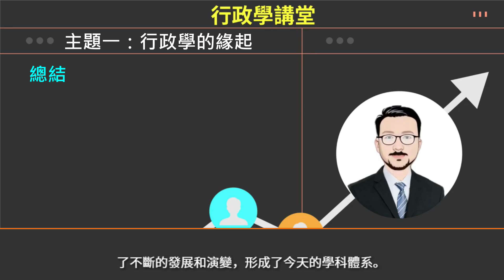行政學講堂/主題一/行政學的緣起[國考大補帖]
***如有好的回響跟瀏覽率就會繼續編制本課程

一、歷史背景
　　1.早期行政實踐
　　2.現代國家的形成
二、理論發展
　　1.古典管理理論
　　2.行政學的正式建立
三、理論基礎
　　1.韋伯的官僚制理論
　　2.政治-行政二分
四、具體舉例
　　1.美國的公共行政改革
　　2.中國的行政實踐